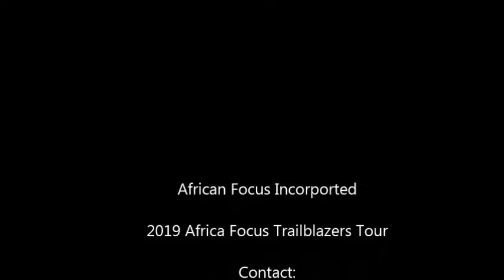African focus Trailblazers tour 2019 recap